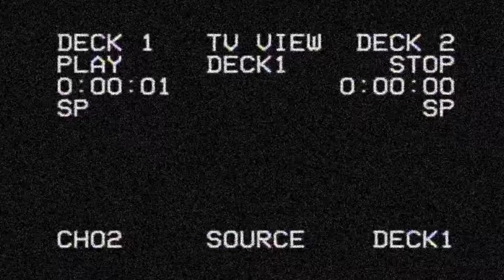TGOD Volume 1: Brand New - Wiz Khalifa & Ty Dolla $ign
Looking for new music? Come to Penthouse Radio: delivering the freshest music every week. New hip hop, trap, and rap.

Listen to the new song by Wiz Khalifa & Ty Dolla $ign - Brand New.

Penthouse Radio, bringing you sophisticated street music all day, every day.